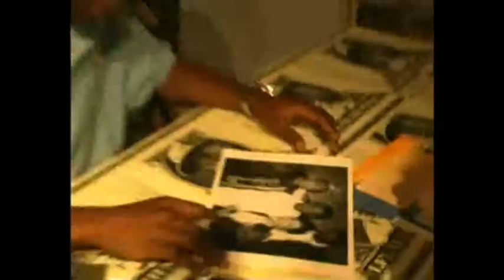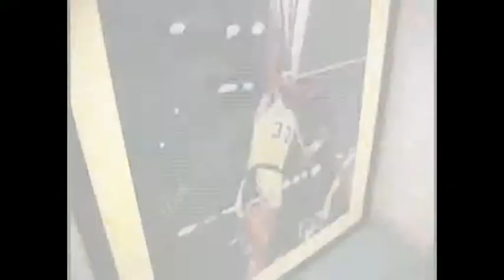MEGA TRAILER ENHANCED CD 001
Cormega -Trailer Part 1